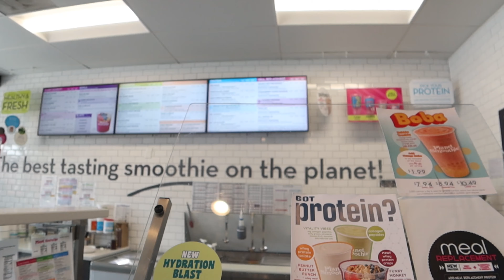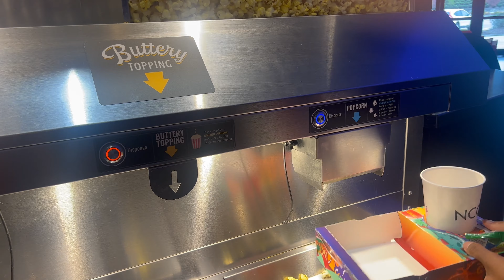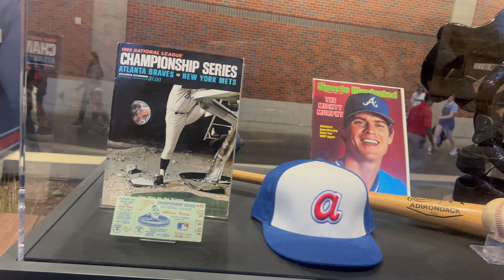life after college.... where have i been?? gym, acai bowl, mentally drained, braves game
Life after college is a transition into adulthood that I didn't expect; however,  these past few months I have been investing in myself and my mental health. It's okay not to have everything together right after undergrad. Stay positive & keep working towards YOUR end goal.